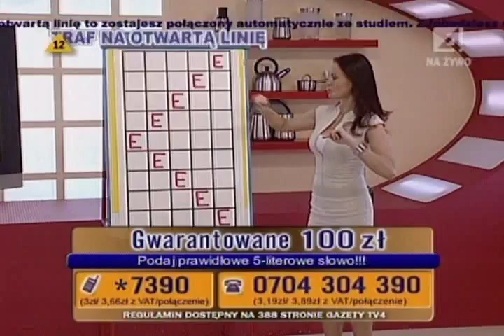Dziewczyny fortuny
Bianka Gibaszewska
2009 TV4
Telemedia InteractiveTV